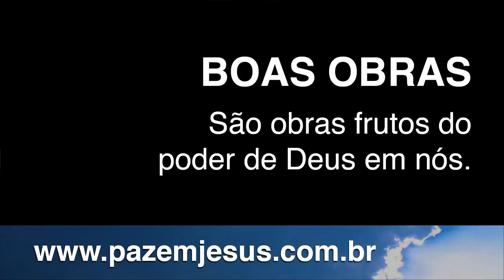Boas Obras com Benedito Muniz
Neste vídeo o teólogo Benedito Muniz explica o que são Boas Obras.